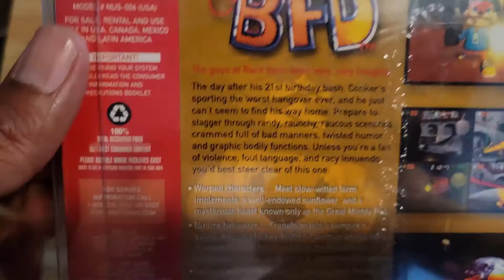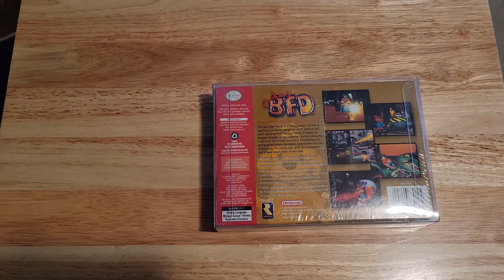I got Conkers bad furday back in my collection.